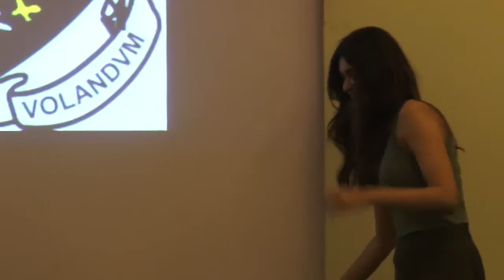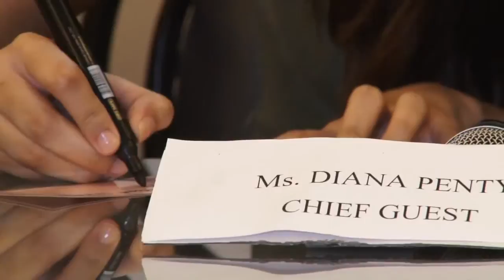ANNUAL MALHAR PC WITH CHIEF GUEST DIANA PENTY 2018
ANNUAL MALHAR PC WITH CHIEF GUEST DIANA PENTY